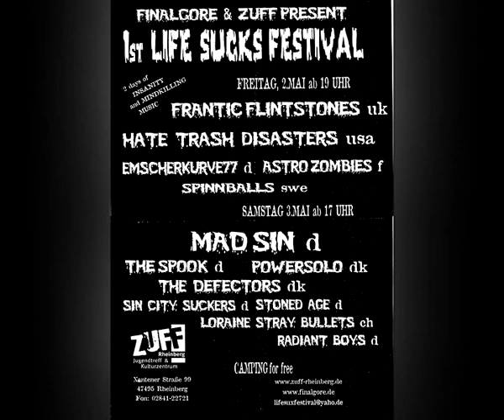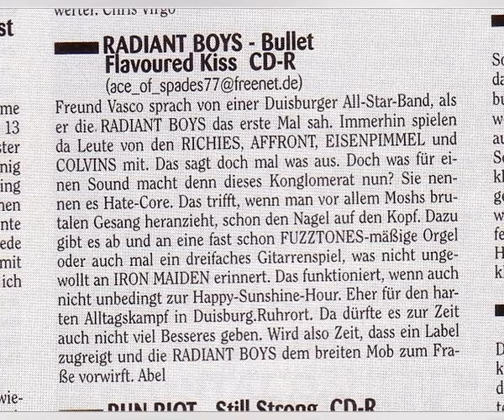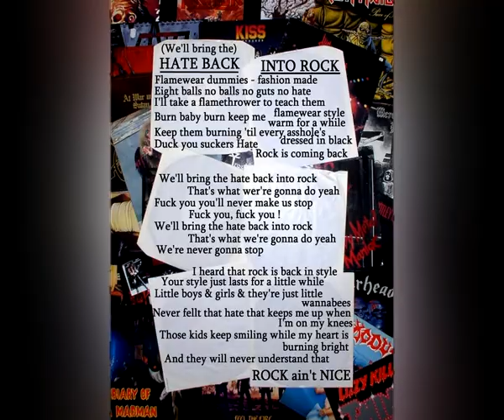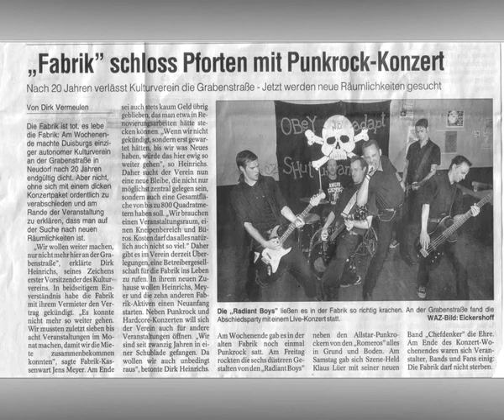Radiant Boys - Bullet Flavoured Kiss